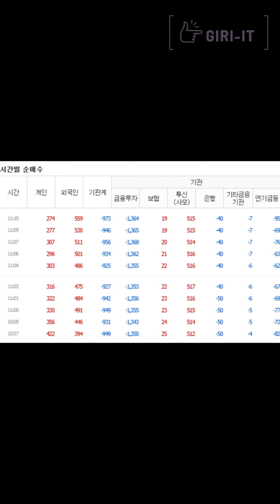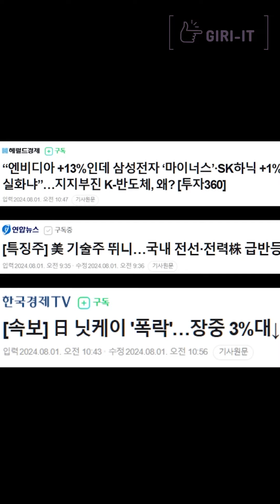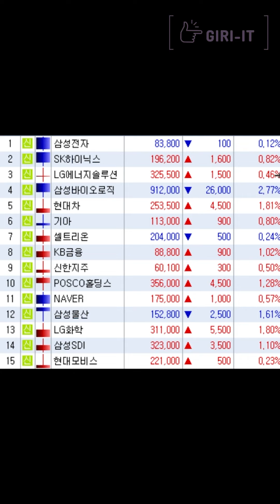[1분] 엔비디아 폭등 | 삼성전자 음전... 그 이유는? (8.1.목)